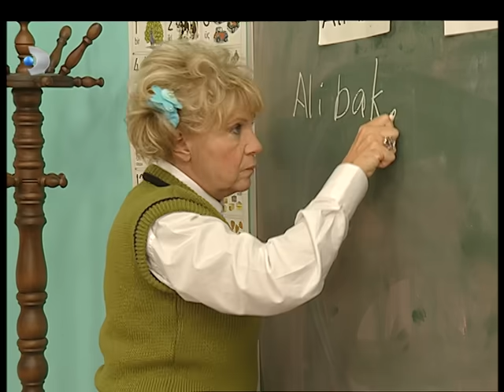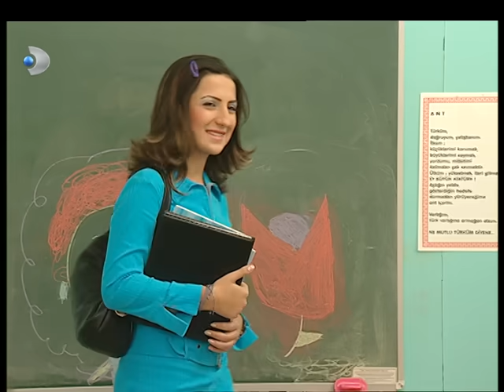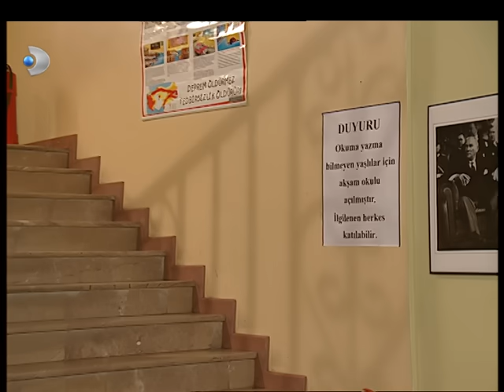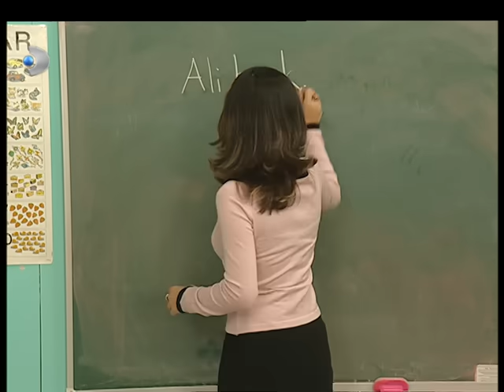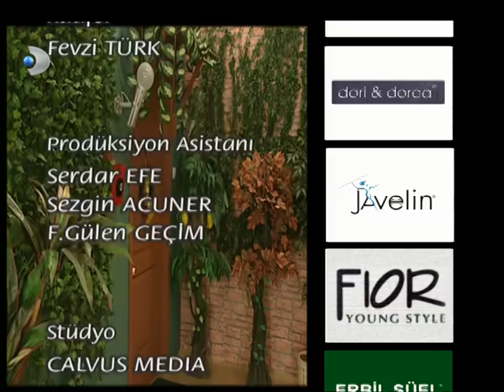Sihirli Annem 75. Bölüm - Full Bölüm